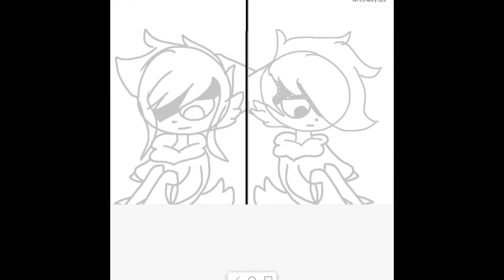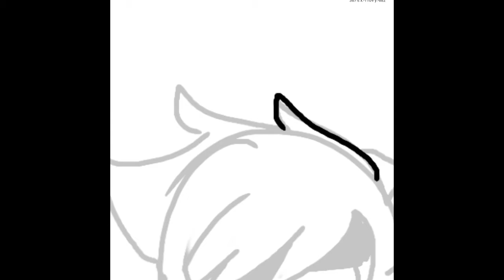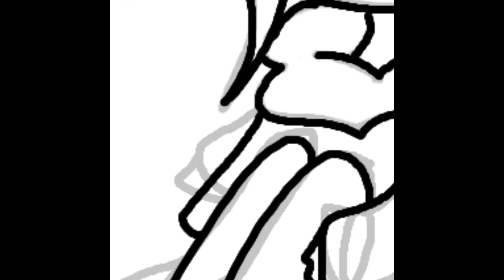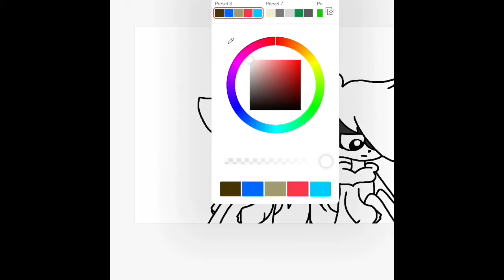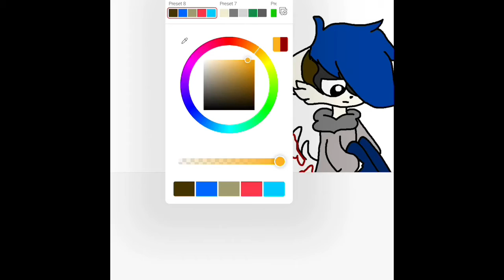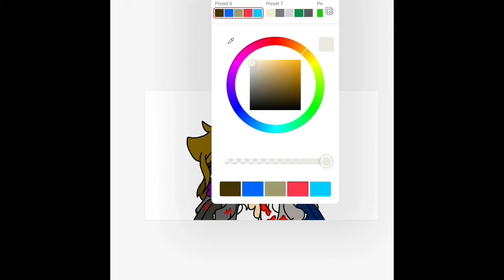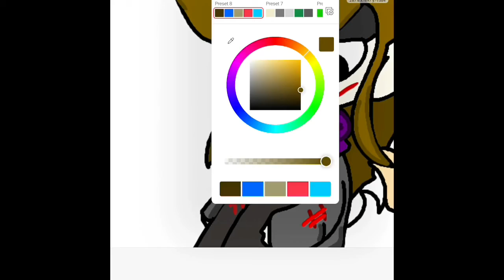Why? Speedpaint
Why?!